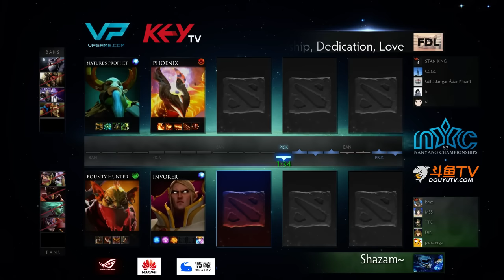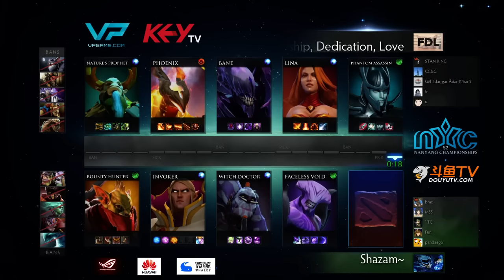FDL vs Shazam Game 2 - NYC Americas - Lyrical & Gorgon